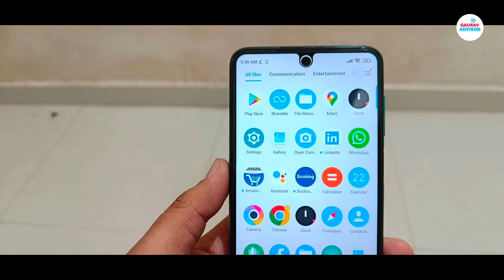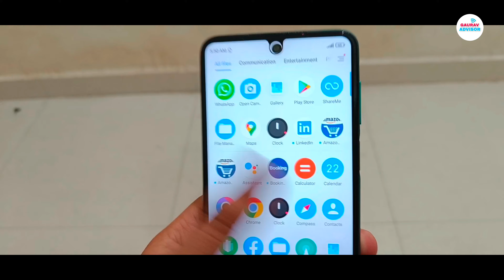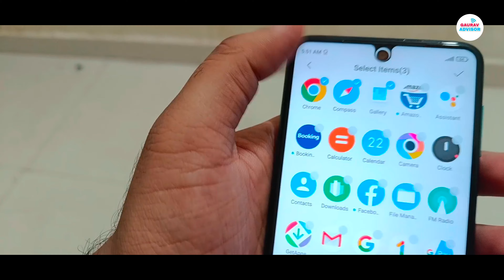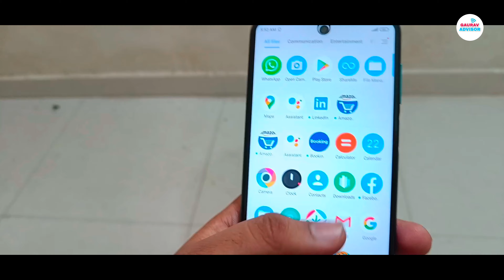MI,Redmi,Poco Me Apps Hide Kaise Kare | How to Hide App In Mi Or Redmi Phone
Hello Everyone,

In this video how to hide apps in mi or redmi or poco smartphone in hindi.

Your queries -

1.Mi redmi me app kaise chhipaye
2.redmi phone app kaise hide kare
3.poco me app kaise hide kare / chhipaye
4.hide apps in redmi phone
5. app kaise hide kare